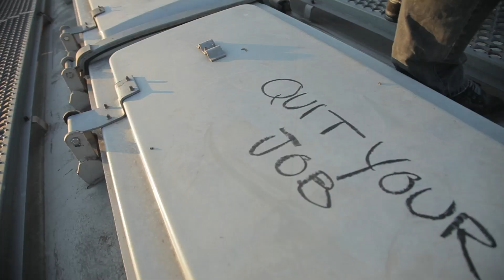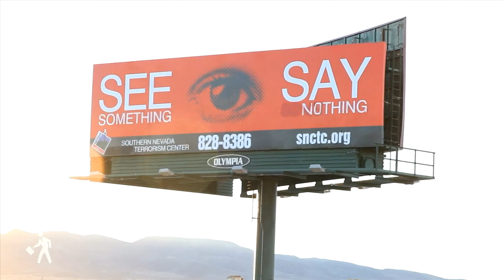AWARE FOREVER x FOREVER AWARE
Every hero has an origin story.

Some of them follow an arc, others wander the wilderness until all that’s left are the correct answers to all the problems in the world.  Our hero had a different method.  He was more like Batman.  He was clever, curious, intuitive, but mostly determined.  And he was never quite sure whether he was a hero or a villain, but he knew laughter could cure just about anything.

He had a family, a wife and a son.  His wife reminds us about the deep internal kindness that kept him on the right side of the line, but his son reminds us of the wonder.  And we want to make sure that he is in a position to appreciate his father’s legacy as much as you do.

We are going to start a college fund, because that’s what people do.  But it comes with a caveat.  College isn’t the only way.  Once upon a time, our friend tried college too.  But it didn’t last long.  Didn’t make sense.  There is a version of truth that’s in books, and a version that roams, free range.  We see some of that in his son, who’s red hair sits atop his hair like a fire coming from his mind.  We want to leave behind some kind of trust, so that the fire can burn as bright as it needs to.

If it burns in books, so be it.  But if it burns right out the end of a can, that’s okay too.  We know that sometimes kids choose to go into the family business, and if, someday, he wants to spend his money on paint instead, so much the better for all of us.  Hopefully he has his father’s gift, because the world needed that gift.

A piece of trivia:  Early on, Aware originally went by Reps.  We’re not going to make any jokes about the gym—everybody has to start somewhere, and he got big enough to carry any name he wanted.  At five years old, his son is already going by “Master Goggles.”  Even he understood his father was kind of a superhero.  Help him carry that legacy forward.  Aware did so much, but that child is the greatest thing he ever did.  Or at least that’s what he thought.  We’re sure you will agree.

INDECLINE